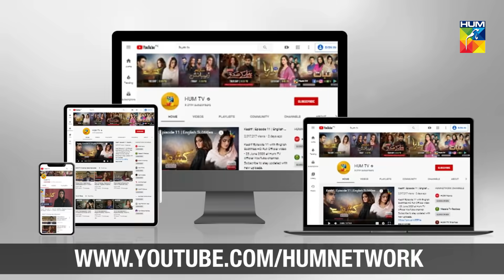Saraab Episode 10 Promo HUM TV Drama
Saraab Episode 10 Promo HD Full Official video - 15 October 2020 at Hum TV official YouTube channel.

Moomal Entertainment & MD Productions presents "Saraab"

Saraab Episode 10 Promo Full HD - Saraab is a latest drama serial by Hum TV and HUM TV Dramas are well-known for its quality in Pakistani Drama & Entertainment production. Today Hum TV is broadcasting the Episode 10 Promo of Saraab. Saraab Episode 10 Promo Full in HD Quality 15 October 2020  at Hum TV official YouTube channel. Enjoy official Hum TV Drama with best dramatic scene, sound and surprise.

Starring :
Sami Khan, Sonya Hussain, Auranzeb Laghari, Farida Shabbir, Ghana Ali, Nazish Jehangir, Sajid Shah & Others

Writer:
Edison Idrees

Director:
Mohsin Talat